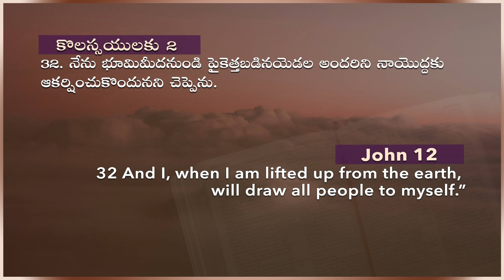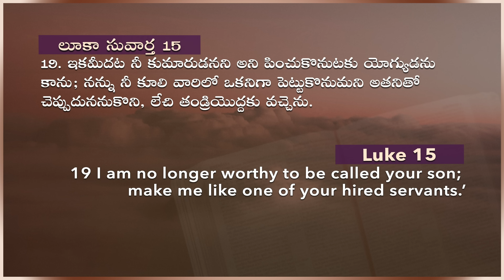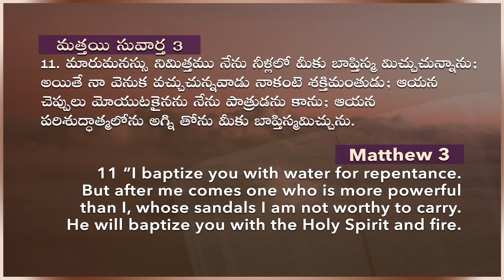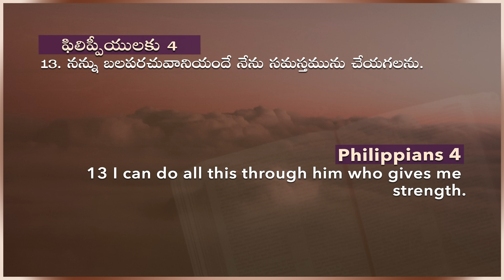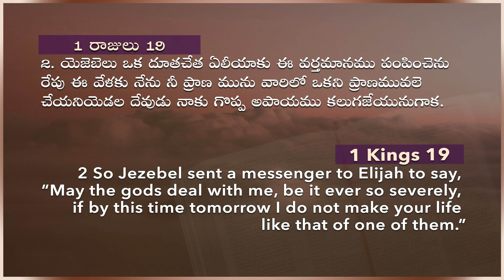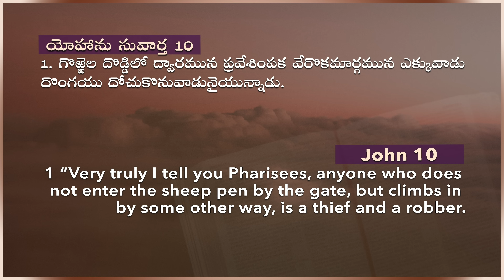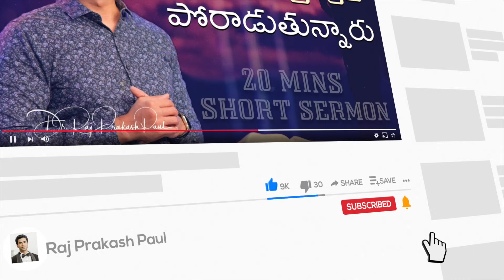సిలువ విలువ మరువకు || Do not forget the value of cross || Raj Prakash Paul || Telugu Sermon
4k full hd christian song